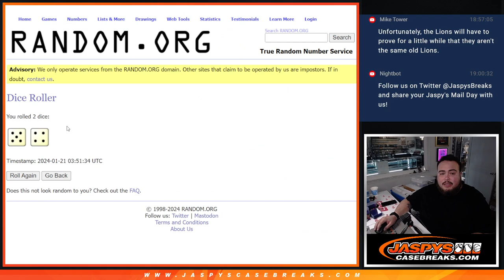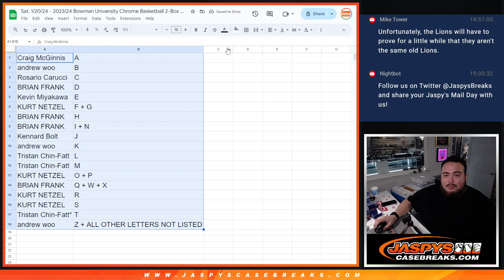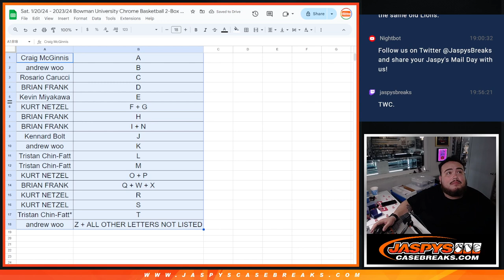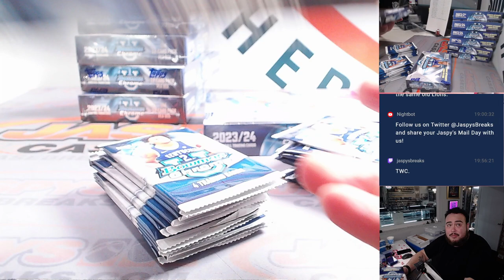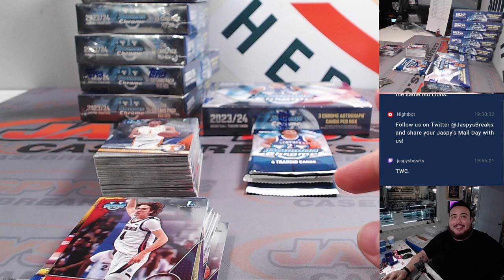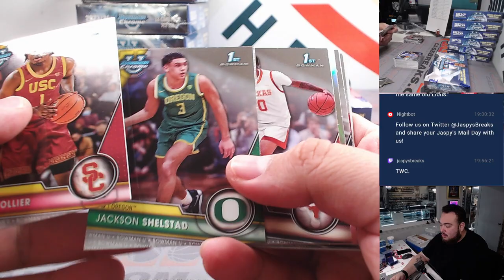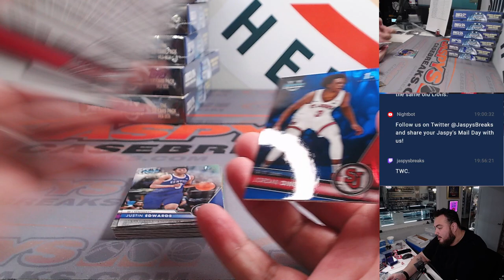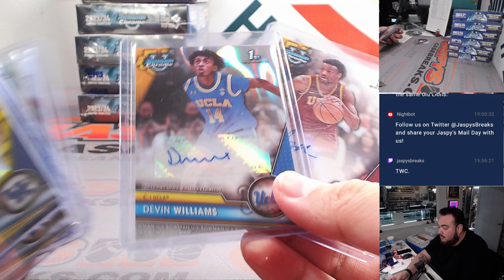Sat. 1/20/24 - 2023/24 Bowman Uni. Chrome Basketball 2Box 1x Delight, 1x Hobby #6 *RANDOM FL/ FN*